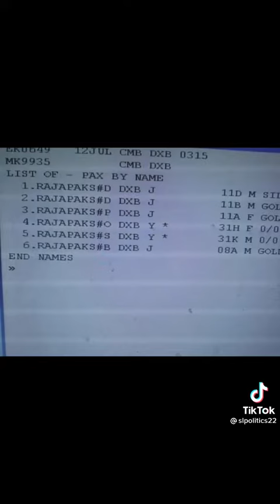தப்பி ஓடும் பசில் Rajapaksa/try To Escape